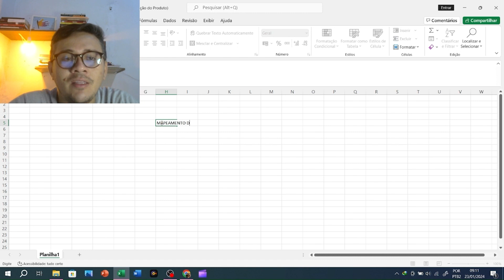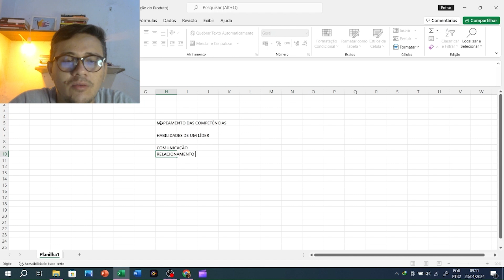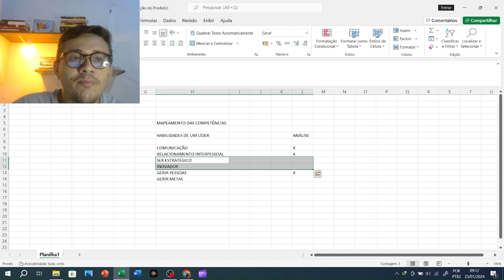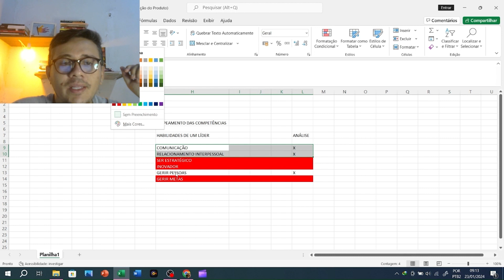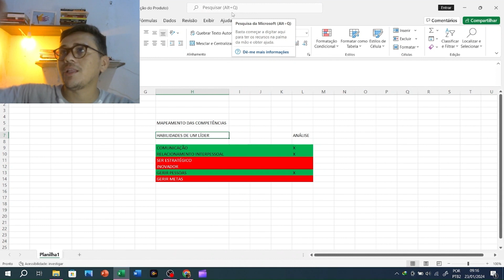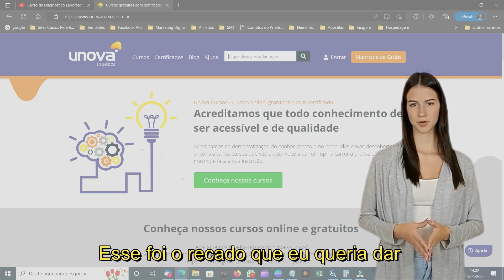Desenvolva sua Liderança de Alta Performance: Curso Intensivo na UNOVA CURSOS: Aula 04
Elevando a liderança a um novo patamar! Participe do nosso curso exclusivo de Liderança de Alta Performance na UNOVA CURSOS. Aprenda estratégias comprovadas, habilidades de comunicação eficazes e práticas de liderança inspiradoras para impulsionar o desempenho da sua equipe. Prepare-se para liderar com confiança e alcançar resultados excepcionais.